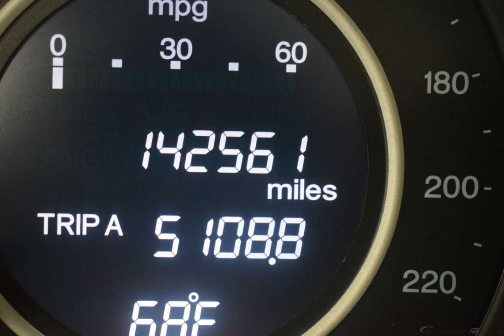2014 Crystal Black Pearl Honda CR-V 4D Sport Utility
Used 2014 Crystal Black Pearl Honda CR-V 4D Sport Utility EX-L Black
Awards:
  * 2014 KBB.com Brand Image Awards
2016 Kelley Blue Book Brand Image Awards are based on the Brand Watch(tm) study from Kelley Blue Book Market Intelligence. Award calculated among non-luxury shoppers.  Kelley Blue Book is a registered trademark of Kelley Blue Book Co., Inc.
Reviews:
  * Abundant passenger and cargo room; good fuel economy; user-friendly controls; ample standard tech features; strong crash test scores. Source: Edmunds
  * The 2014 Honda CR-V is as comfortable mushing through unplowed streets as it is circling the flea market ready to haul home some vintage antiques. Excellent fuel economy, a very reasonable price, and a near flawless repair record should seal the deal. Source: KBB.com
  * The 2014 Honda CR-V has a modern aerodynamic look, with sweeping lines, exciting body sculpting, and a dramatic profile. It has enough attitude and ability to get you around town and then tackle the open road and the great outdoors. The CR-V comes equipped with a 2.4-Liter i-VTEC 4-Cylinder engine with 185 Horsepower and a 5-Speed Automatic Transmission. It has a rigid unit-body structure, coupled with taut suspension tuning, which give it impressive handling characteristics. For ultimate 4-season security, the 2014 CR-V is available with Honda's Real Time All-Wheel Drive with Intelligent Control System that smoothes out initial acceleration and can transfer up to 100 percent of torque to the rear wheels if necessary. The CR-V is very fuel-efficient and can get up to an EPA estimated 31 MPG Highway when in two-wheel drive. Hit the green ECON button, and the vehicle makes adjustments to its systems so they can be more efficient. Then you get feedback as you drive from Eco Assist to let you know how efficient your driving is. Honda has placed bars around the speedometer, and the longer you keep them in the green, the farther you can go on a tank of gas. The 5-passenger CR-V remains modestly sized on the outside, but is extremely roomy inside, with a rear seat that accommodates ...